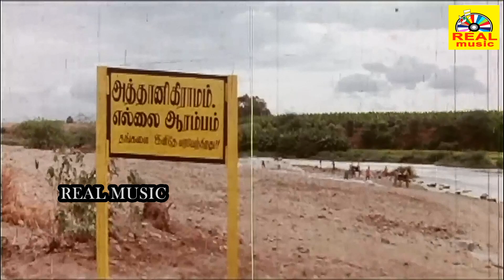நெப்போலியன், குஷ்பூ அருமையான சூப்பர்ஹிட் சீன்ஸ் # En Pondatti Nallava Movie Scenes # Super Scenes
En Pondatti Nallava (transl. My wife is kind) is a 1995 Indian Tamil-language drama film directed by Senthilnathan. The film stars Napoleon and Khushbu, with Senthil, Vadivelu, Janagaraj, Y. G. Mahendra, Kovai Sarala, Sathyapriya and Jayamala playing supporting roles. It was released on 14 April 1995.

Screenplay by Senthilnathan
Story by S. Kala
Produced by S. Giri
Starring
Napoleon
Khushbu
Cinematography Ramesh Viyas
Edited by J. Elango
Production
company
Ramakrishna Movie Makers
Release date
14 April 1995
Running time 140 minutes
Country India
Language Tamil